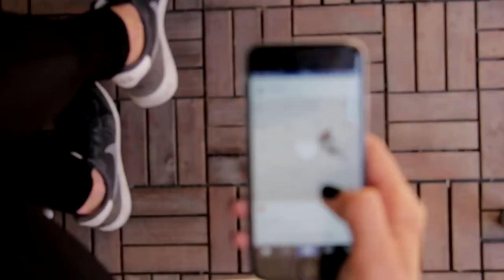THE PRIME FUNCTION OF CONSCIOUSNESS - Jordan Peterson